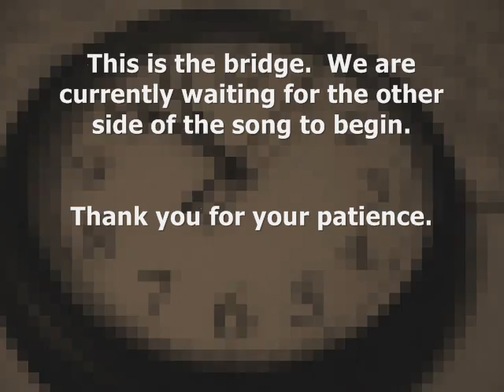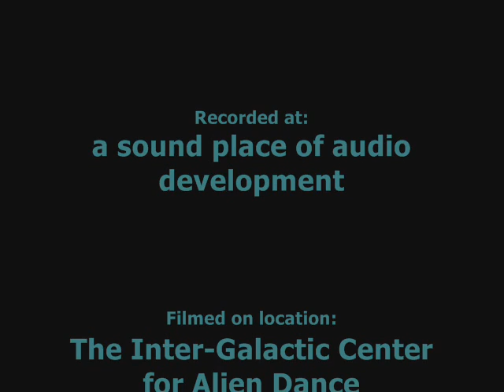Kill City Spaceship, RELAX AND CHASE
Kill City Spaceship music video for "Relax and Chase"